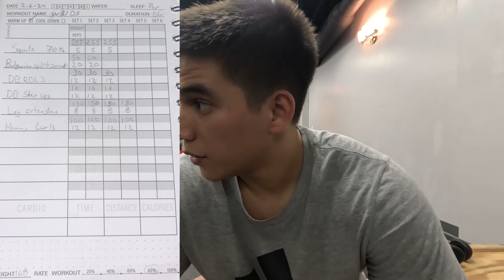Powerlifting Week 3 Day 5 (LEG DAY) Quick and fast Quad PUMP!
Today is week 3 day 5 we are tackling on leg day its more of an easier leg day however still very challenging to do however looking forward for powerlifting and the insane gains we are accomplishing